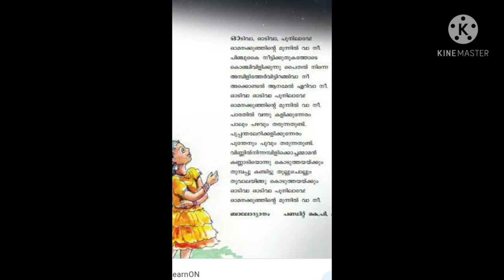പണ്ഡിറ്റ് കെ പി കറുപ്പൻ റെ ബാലോദ്യാനം എന്ന കവിതാ സമാഹാരത്തിലെ നിലാവിനോട്.